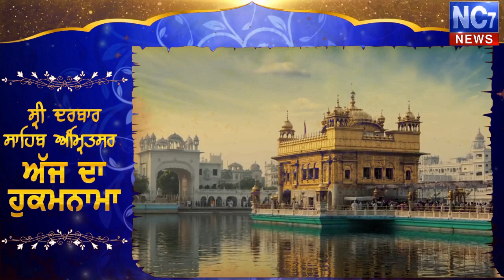24 June 2019 | Today's Hukamnama | Harmandir Sahib | Golden Temple, Amritsar | Nc7News